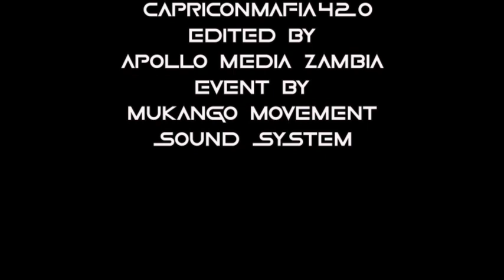King Kantri live performance @MukangoMovementShow22‼️‼️@DancehallRevival2022 🔥🔥@soundsystem ❤️💛💚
Check out our live perfomance video from the last Mukango Movement show 2022 🔥🔥🔥💯💯
Video done by @ApolloMedia